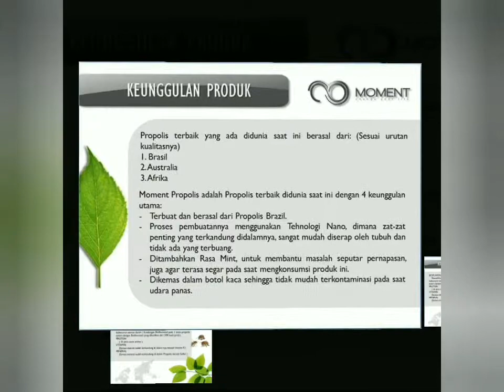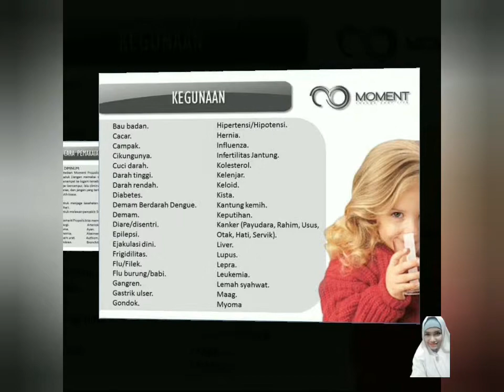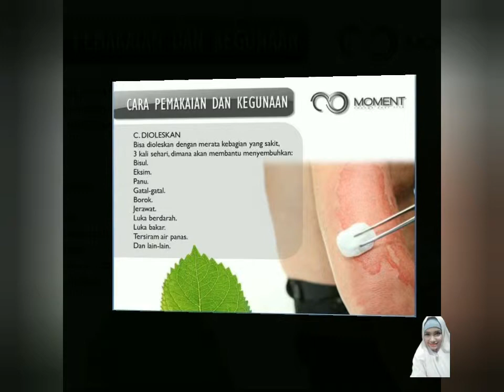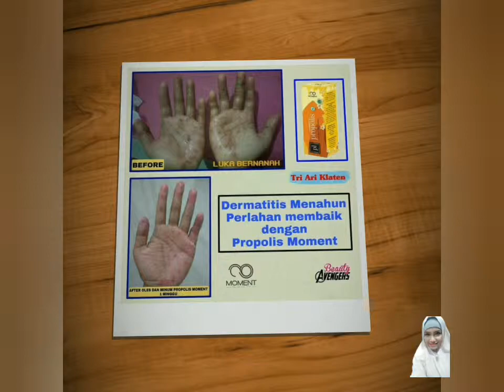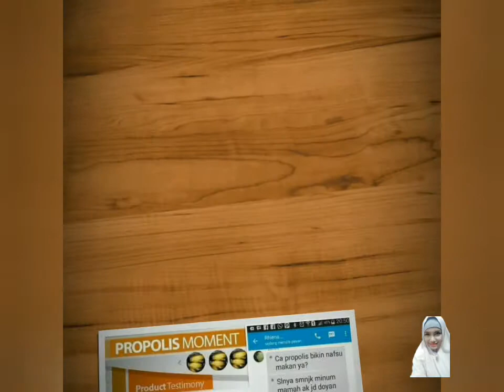Moment Propolis dan Testimoni Propolis